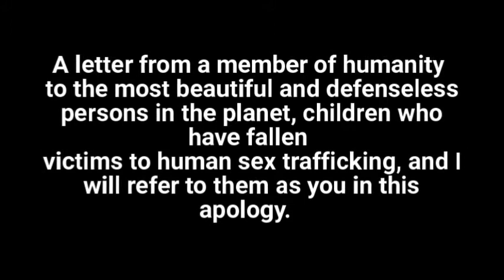Cruelty Beyond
We can all make a difference. Please support the cause of Dr. G Emilio and purchase his book. Cruelty Beyond. You may purchase it bookfinder.com.